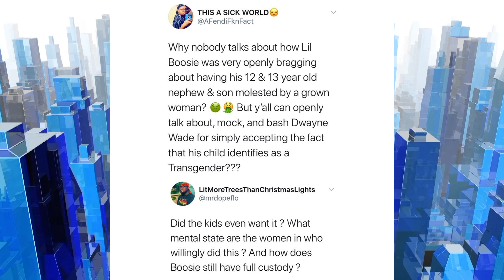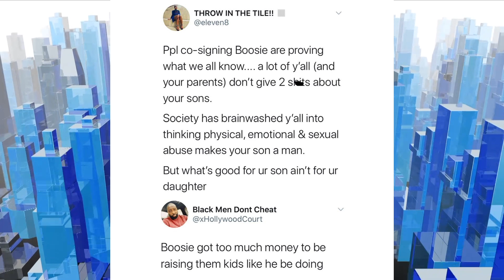Boosie Gets Called Out For Bragging Out About Getting 12 Year Old Son Top By Grown Chick| FERRO